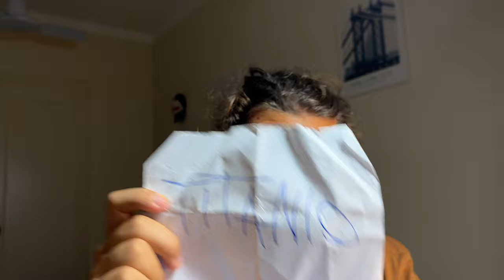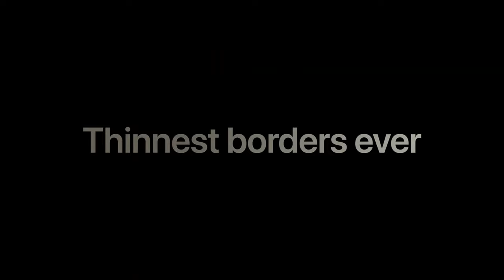iPhone 15 pro max fa schifo... Ma iPhone 15...